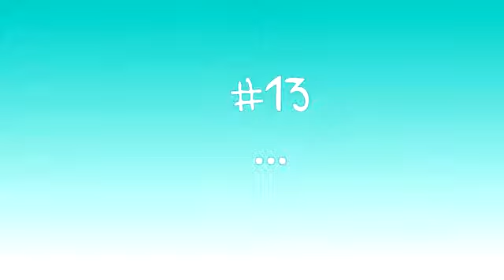a moodie SQUEEZIE! 12 TRUCS CHIANTS DANS LE MÉTRO RER